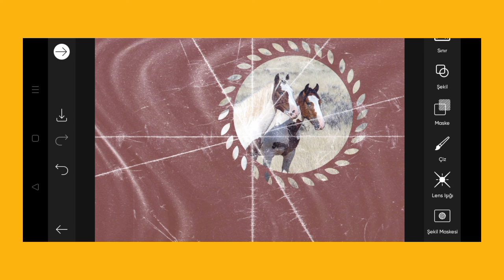Trending HDR video | A Screen Of Pure Pink sdc editing cc | Background | Bp Backdrop A380F K #100